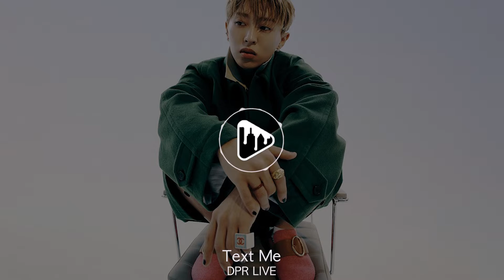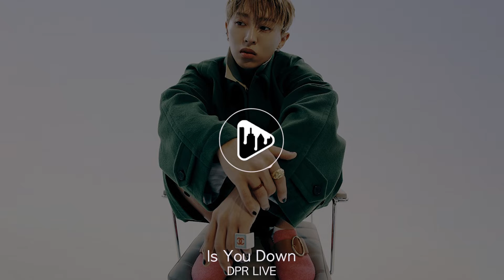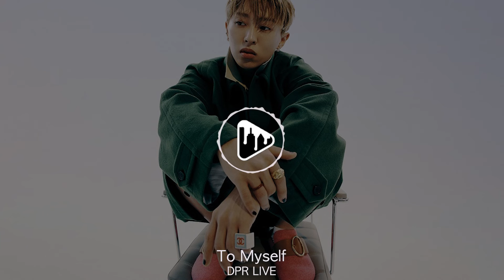"힙합 트렌드 세터" 디피알 라이브 I DPR LIVE Playlist